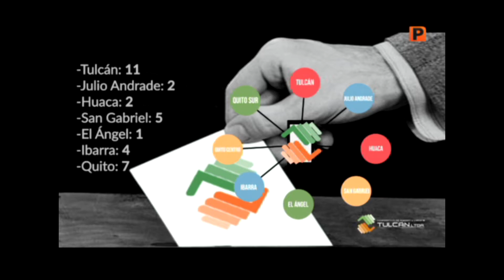COOP TULCAN ELECCIONES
Selección de representantes 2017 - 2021 en la Cooperativa de Ahorro y Crédito Tulcán. Invitación a SOCIOS "Es tu derecho estar bien representado"